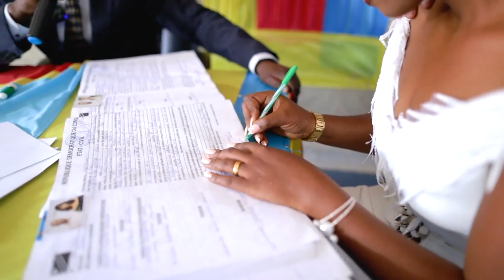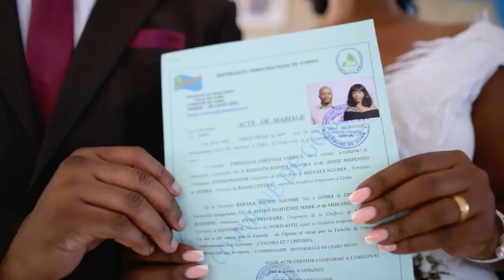Goma mariage de Fabrice & Naomie. 18 et 20.05.2023